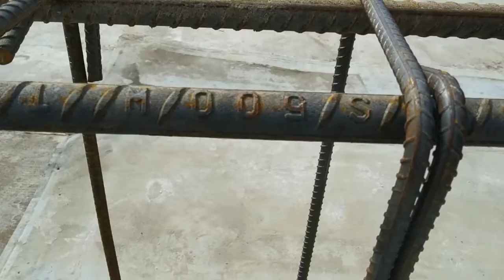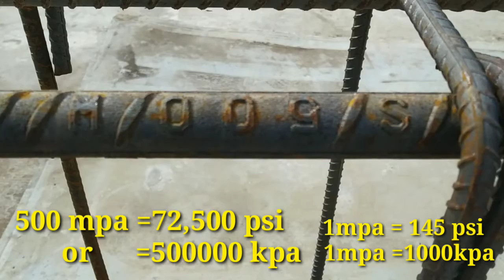What is 500/W/TMT_in MS Rod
In this video you will what is 500/W/TMT. Written on the Surface of the Steel Bar.